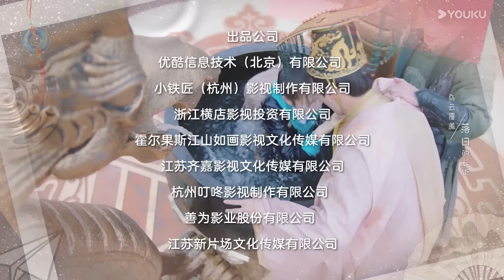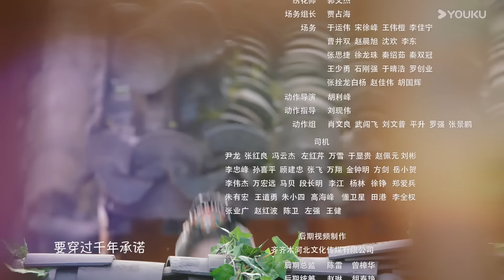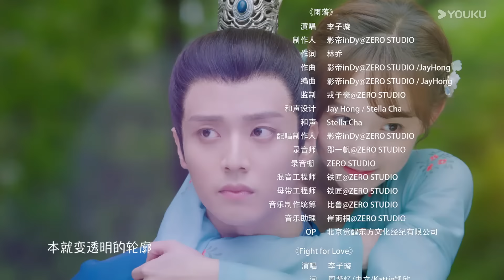ENGSUB【我的神使大人 My Divine Emissary EP10】时空交错中相遇，寻得一人定良缘 | 爱情 古装 玄幻 | 李子璇 / 陈靖可 | YOUKU COSTUME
★以下地区观看正片请移步优酷国际版APP：泰国、印度尼西亚、越南、马来西亚、新加坡、菲律宾、中国香港、中国澳门、中国台湾。欢迎下载优酷国际版APP，不管您所处何地都能享受《我的神使大人》全集多语种字幕噢，加入优酷国际版APP会员，更能抢先观看更多会员集数！

★APP会员更新时间：首更4集（12:00更新1集，18:00更新3集），连更11天，5月6日起每天18:00更新2集；
★非会员更新时间：首更1集，连更12天每天18:00更新1集，5月6日起周一至周五每天18:00更新1集；

★主演：李子璇 / 陈靖可 / 魏天浩 / 谭晓凡 / 何德瑞 / 王韵之 / 刘昊源 / 谢瑶 / 杨旻咏 / 李和宸 / 刘蔚森 / 蒋林静
★集数：24集

🎬【我的神使大人 My Divine Emissary】缺乏自信、无人关注的现代学渣少女黎萌萌（李子璇饰），一脚踏空误入陌生时空——祁国，变成一名神使，现代成绩吊车尾的她在祁国成功逆袭，成为年轻的腹黑皇帝祁炎（陈靖可饰）的导师，两人默契搭档，合力搞事业。

00:00 The International Website youku.tv is now available!
02:00 Download YOUKU International APP to get early access to the full show